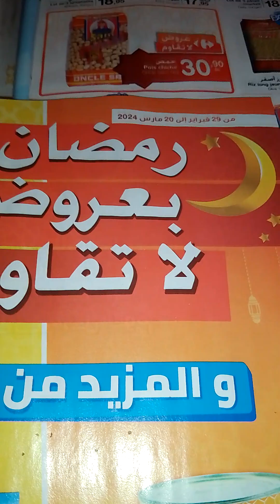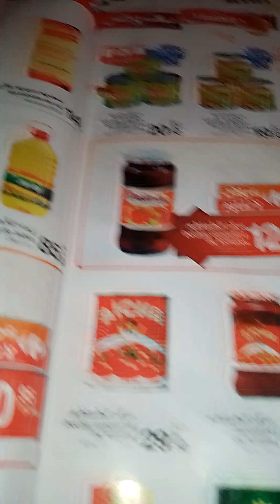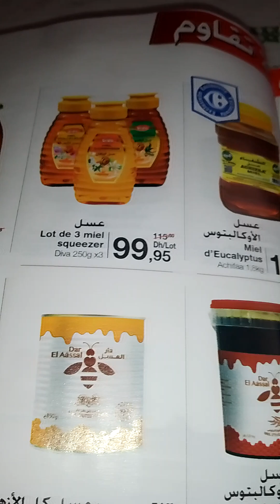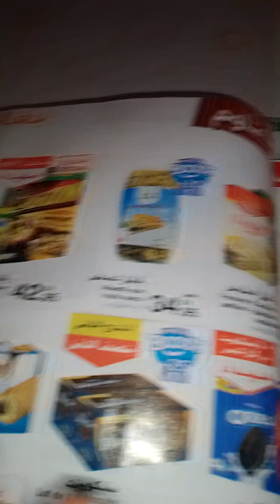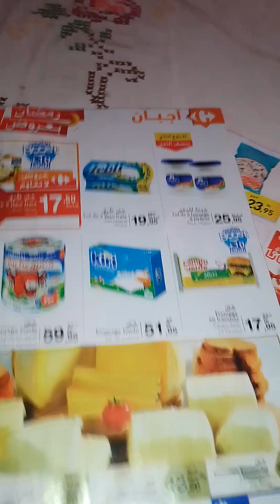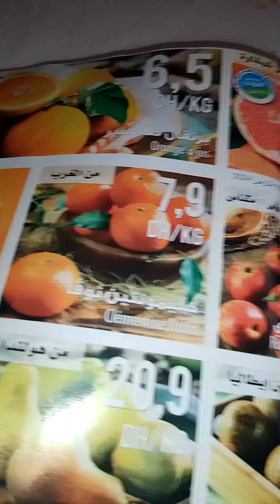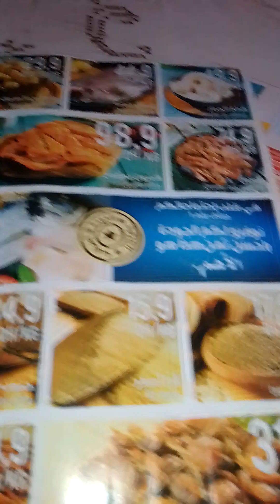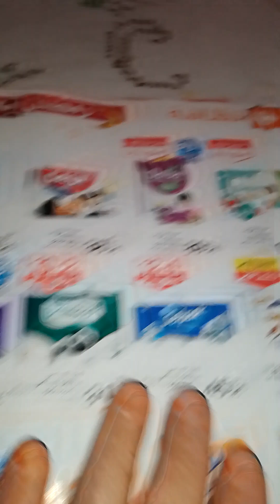عروض كارفور إلى غاية 20 مارس 2024